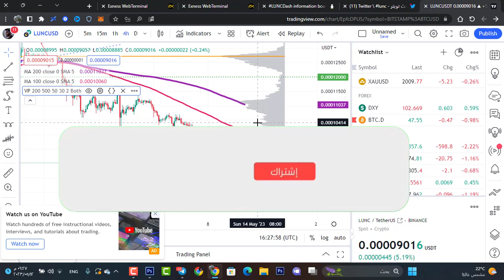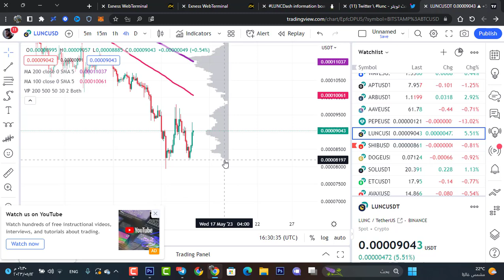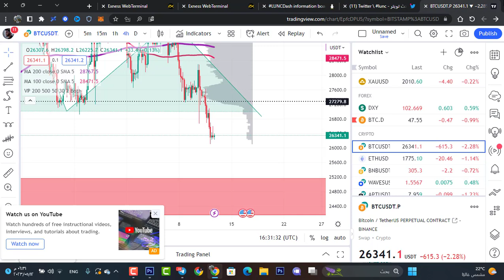عملة لونا كلاسيك تنفجر في ظل انهيار البيتكوين | LUNC الى أين ؟ خذف احد أصفار قريب🤑🔥😱